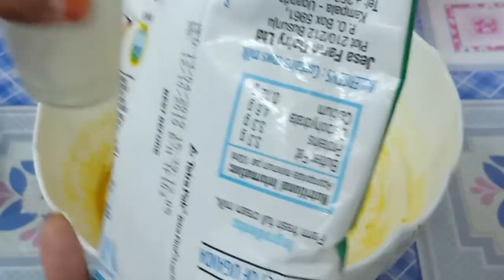Mac macaanki Ciida ayan wali KU gudo jirna ka faideso alabtan lo sameye si fudud